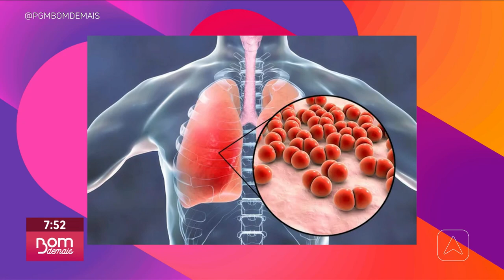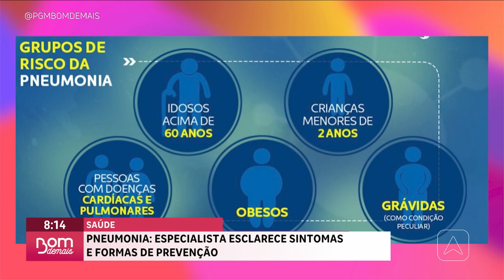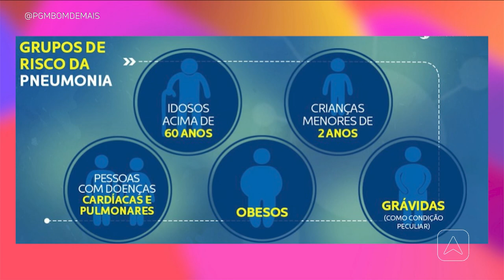Pneumonia: especialista esclarece sintomas e formas de prevenção